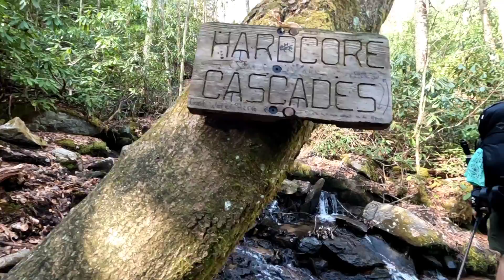Appalachian Trail Day 46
Upper Laurel Fork to Boots Off Hostel in Hampton, Tennessee